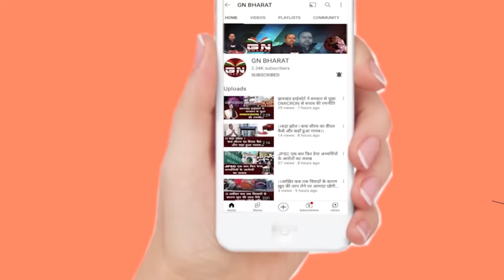कल्पना सोरेन के कार्यक्रम में उमड़ी लोगों की जबरजस्त भीड़, चमरा लिंडा ने क्या कहा सुनिए...